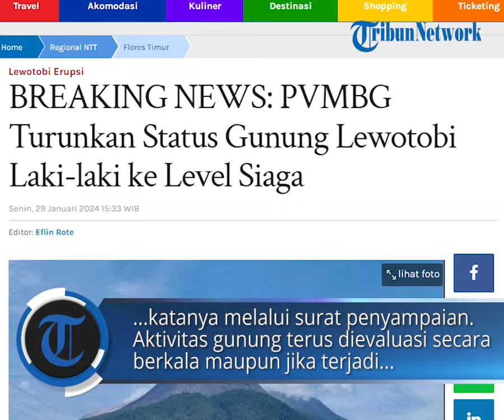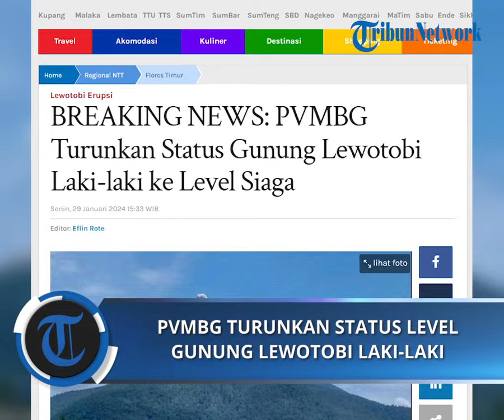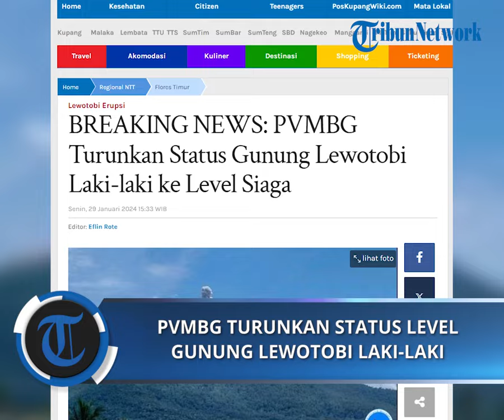PVMBG Turunkan Status Gunung Lewotobi Laki-laki ke Level Siaga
POS-KUPANG.COM - Status Gunung Lewotobi Laki-laki di Kabupaten Flores Timur turun status dari level IV (awas) ke level III (siaga), Senin 29 Januari 2024.

Kepala Pusat Vulkanologi dan Mitigasi Bencana Geologi atau PVMBG, Hendra Gunawan, melaporkan berdasarkan pengamatan visual dan instrumental, tingkat aktivitas Gunung Lewotobi Laki-laki menurun pada pukul 12.00 WITA.

"Hasil analisis dan evaluasi menyeluruh dari data visual dan instrumental Gunung Lewotobi Laki-Laki, diturunkan dari level IV (awas) ke level III (siaga)," katanya melalui surat penyampaian. Senin, 29 Januari 2024. (POS-KUPANG.COM, Paul Kabelen)

Artikel ini telah tayang di Pos-Kupang.com dengan judul BREAKING NEWS: PVMBG Turunkan Status Gunung Lewotobi Laki-laki ke Level Siaga,

Penulis  : Paul Kabelen
Editor  : Eflin Rote
VPO   : IRLAND